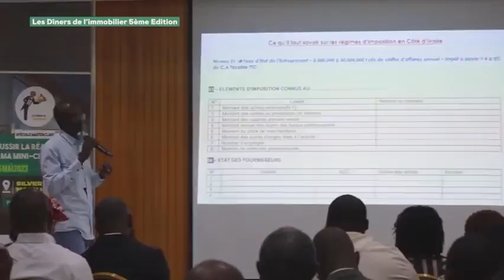Passage à la Télévision Nationale Ivoirienne pour annoncer la 6ème édition - RTI_28062023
Passage à la Télévision Nationale Ivoirienne pour annoncer la 6ème édition des Dîners de l’Immobilier et ses nouveautés dans l’émission « Rendez-vous de RTI 1 »